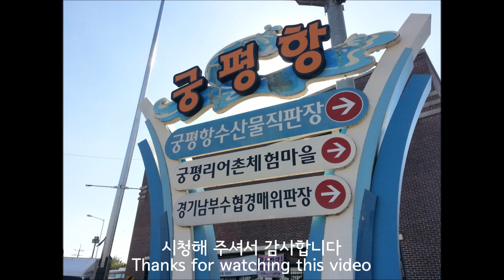[경기 수원] 400번 광교해모로아파트-궁평항(전 구간) 주행영상(Gwanggyo Haemoro APT-Gungpyeong Port)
노선번호: 경기 수원 400번
회사명: 남양여객
경로: 광교해모로아파트-광교(경기대)역-경기대후문-팔달문-수원역환승센터-수원여대입구-어천저수지-비봉중고등학교-남양성지-외국인보호소-사강시장-서신(터미널)-궁평항